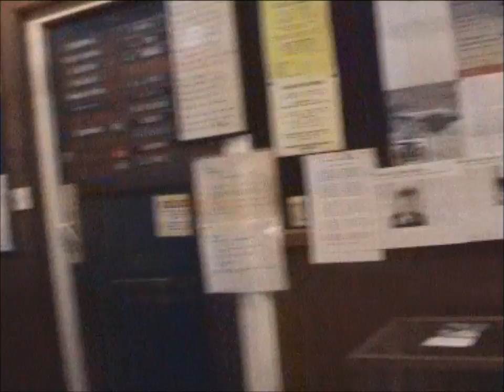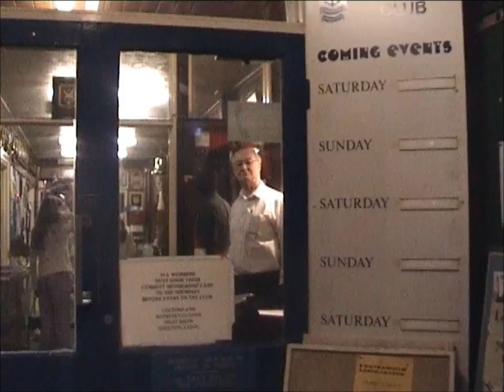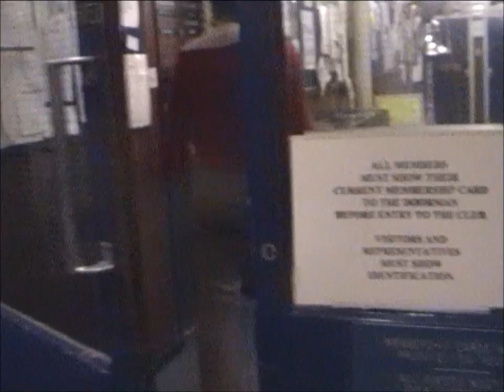Thomas Robyn Tighe Wedding Birmingham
17th March 2003 Birmingham